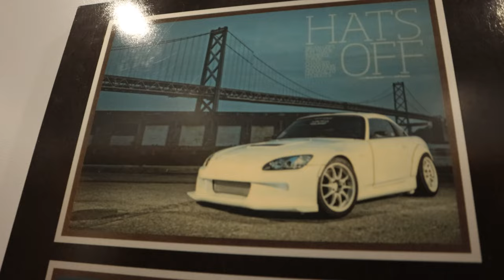I wrecked my Honda S2000.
Support the businesses that are helping me get my S2000 back on the road!